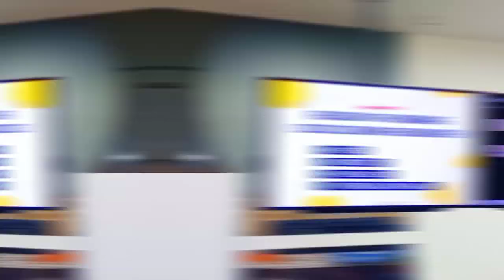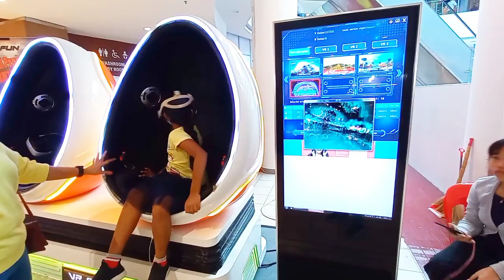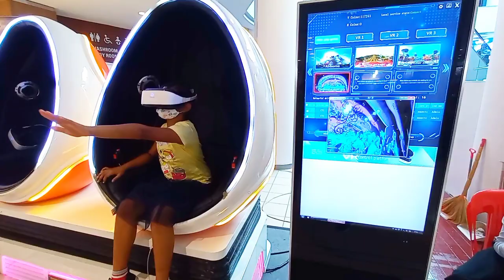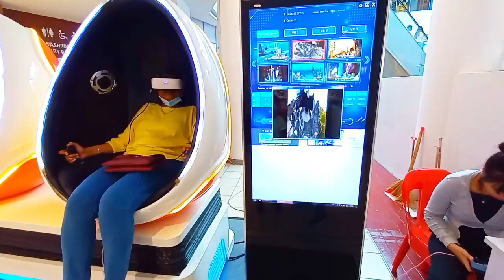Let's go bowling 🎳 Tamil vlog| Family 👨‍👩‍👧fun time| sunday vlog| Malaysia Tamil vlogs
Bowling location :
Wangsa Bowl @ Wangsa Walk Mall